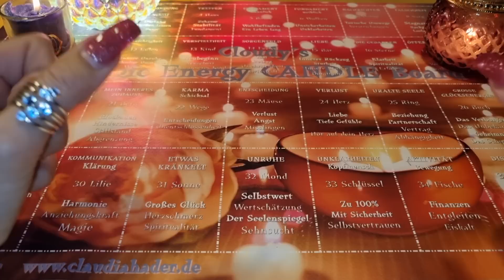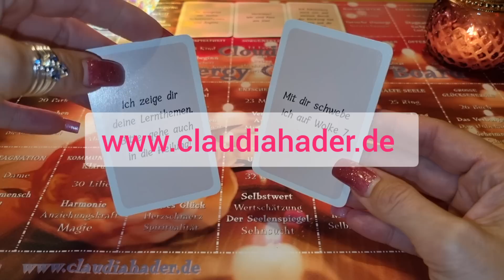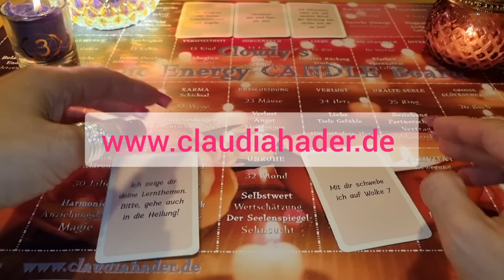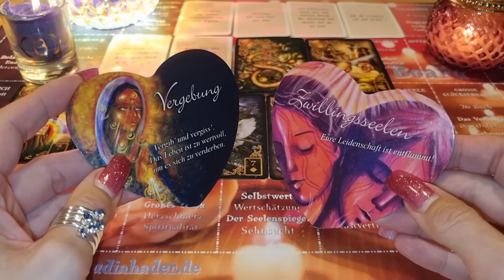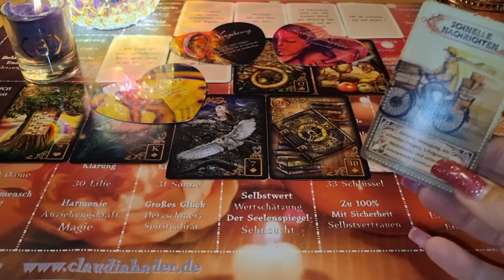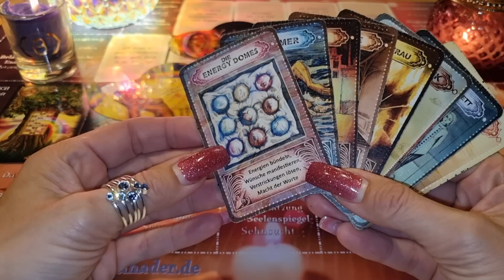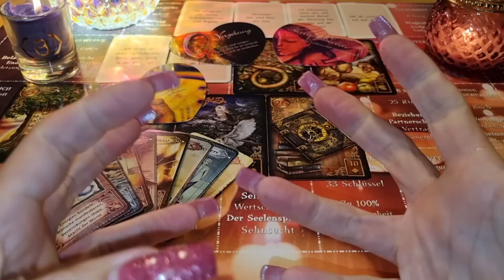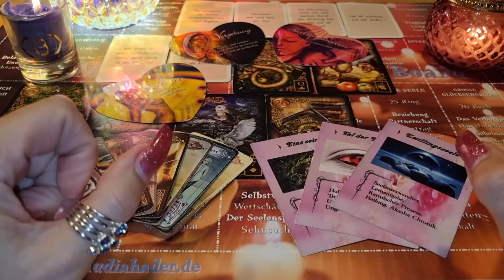JEMAND liebt dich MEHR als du denkst 💗 ZWILLINGSSEELE 💗 JEMAND bittet um VERGEBUNG 💗 SEELENPARTNER